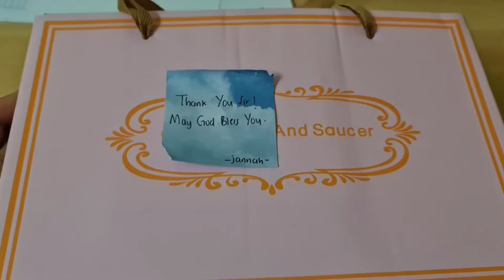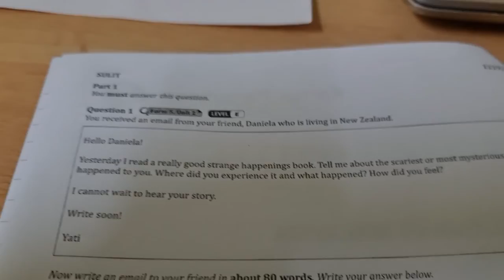Ingenious Innovation - My Magic Coffee Cup and Saucer. A Gift from My Student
I was checking my students' papers for days now (despite the hectic schedule during school holidays), and I suddenly remember a special gift from my student who used to be in my class back in 2021.

I need a cup more than ever now. Drinking coffee helps me stay awake during long hours of marking papers.

And I need my coffee to stay hot. I am so lucky to own this Magic cup. Thank you Jannah.